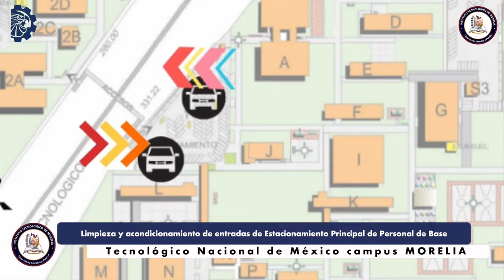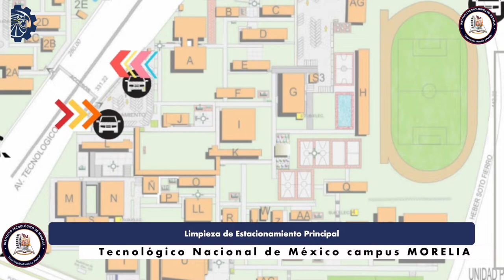Obras de remodelación en el Tecnológico Nacional de México, campus MORELIA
Espacios remodelados en el ITM